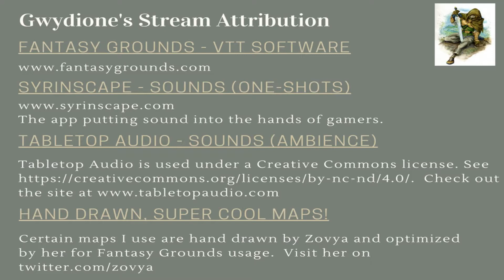Princes of the Apocalypse - Session 11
More killing at the keep as Nebula (Enna's animal companion) patiently waits outside the walls...